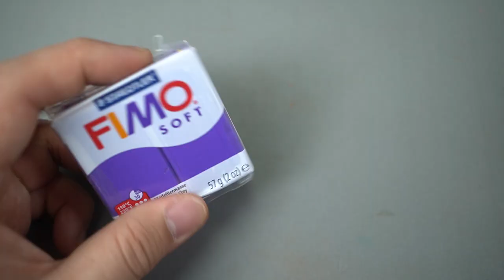Making Simpson's Miniature House - living room with polymer clay!!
Today I made a Simpson's miniature house (living room) and Homer Simpson with polymer clay!!

I hope you enjoy my tutorial video!! and THANKS AGAIN!!